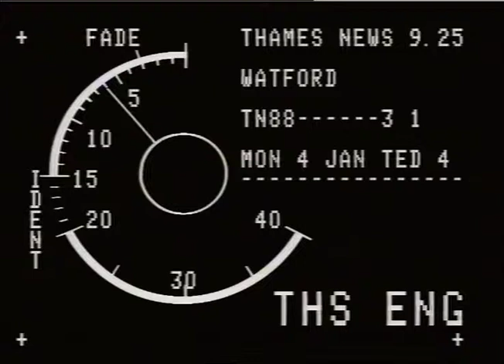SPORT,FOOTBALL,WATFORD. RAYMOND BID.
THAMES NEWS. 4.1.88.SPORT,FOOTBALL,WATFORD FC.PAUL RAYMOND BIDS_x000D_
AM/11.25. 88/3/1. TO BUY IT.